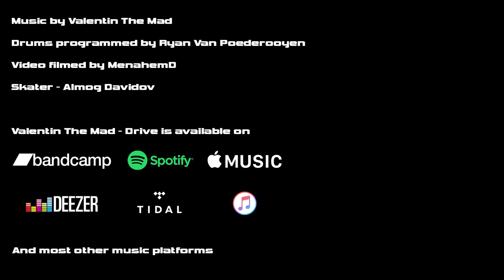Valentin The Mad - Drive [Official Music Video]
A heavy-thrash metal instrumental track.

Written and recorded by Valentin The Mad

Drums programmed by Ryan Van Poederooyen (drummer of Imonolith, ex-drummer of Devin Townsend):

And most other music platforms

About the track:
The theme of Drive is motivational. The idea was to write the kind of music that would make you want to get up, go out there, and get things done

Usually my tracks are solo releases in every sense of that term (with me doing the writing, production, drum programming, and the video), but that is not the case here.
The drums were programmed by Ryan Van Poederooyen (drummer of Imonolith, ex-long time drummer of Devin Townsend). Ryan is one of my absolute favorite drummers and his work here just blew me away. If you're familiar with his drumming style you'll definitely recognize it here, and for me it's a huge honor to hear his interpretation and drumming on something I wrote.

And the video was professionally filmed by MenahemD, with Almog Davidov joining us for some shots of skateboarding.

Equipment used in this track:
Gibson Flying V guitar
Traben Neo bass
Apollo Twin Duo

Amplitube 4:
Mesa Boogie expansion - rhythm and lead guitars
Amplitube SVX expansion - bass

EZDrummer 2 Metalheads expansion - drum sounds
EZMix 2 was used on the master bus

Filming gear:
Sony a7ii
Canon G15
Canon L 17-40mm f/4
Canon STM 50mm f/1.8
Canon L 80-200mm f/2.8
Industar/FED 50mm f/3.5